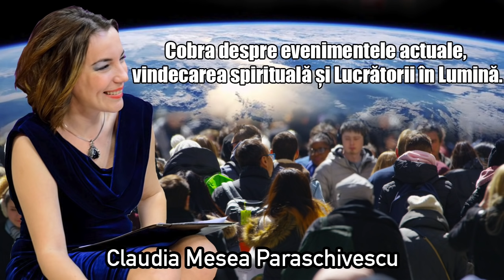Cobra Despre Evenimentele Actuale, Vindecarea Spirituala Si Lucratorii In Lumina